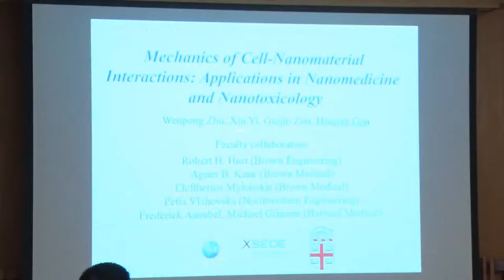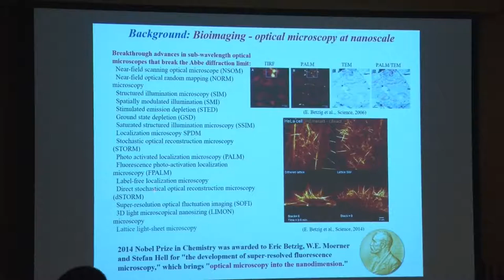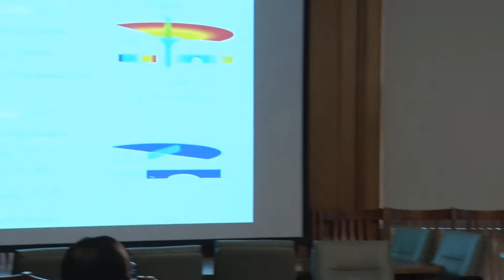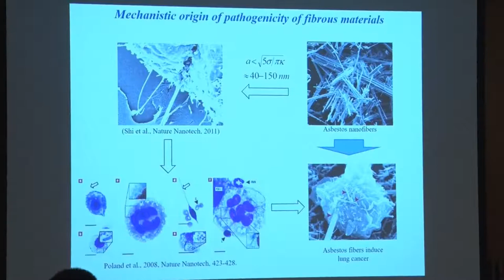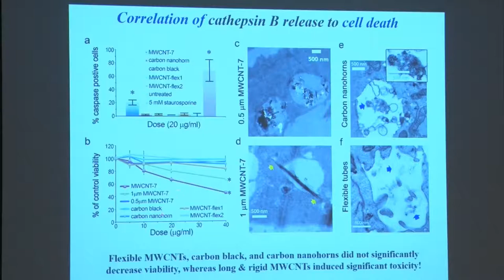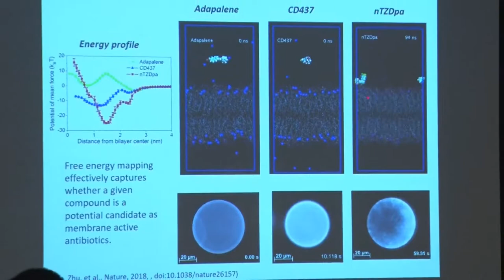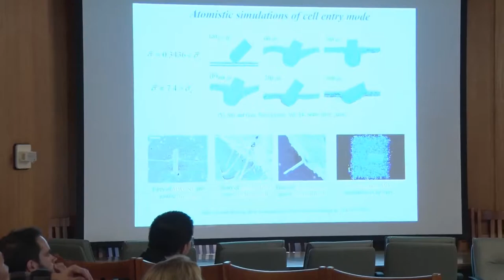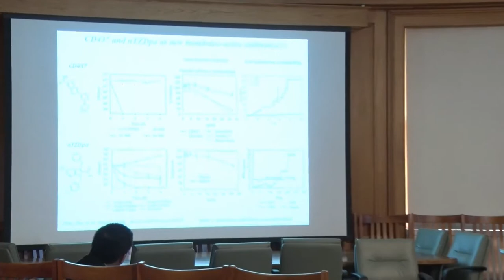Huajian Gao on Mechanics of Cell-Nanomaterial Interactions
Huajian Gao, PhD visits the University of Vermont to discuss "Mechanics of Cell-Nanomaterial Interactions: Applications in Nanomedicine and Nanotoxicity."

Nanomaterials - including various types of nanoparticles, nanowires, nanofibers, nanotubes, and atomically thin plates and sheets - have emerged as possible building blocks for next-generation electronics, energy harvesting and conversion systems, nanomedicine, and more. There is an urgent societal need to understand the biological interactions and environmental impact of nanomaterials - which are being produced and released into the environment by nearly a million tons a year - as well as to explore applications of nanomedicine to treat cancer and other diseases. Professor Gao received his PhD from Harvard University in 1988. He was Director of the Max Planck Institute from 2001 to 2006, when he was named Walter H. Annenberg Professor of Engineering at Brown University.